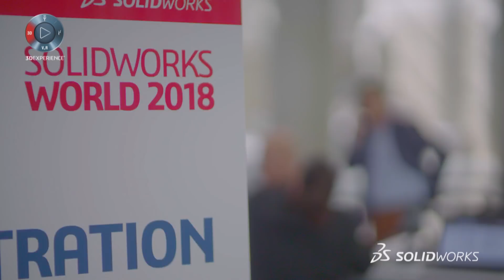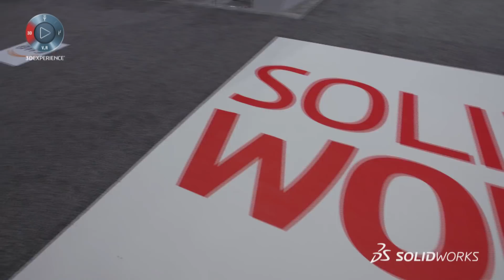SOLIDWORKS World 2018 Day 1 Highlights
5,000+ SOLIDWORKS users packed the Los Angeles Convention Center to kick off SWW18. See the highlights from day one including five product announcements, a 1,000 horsepower car, and designer working to make the world great again.